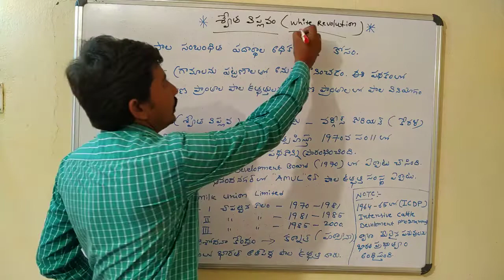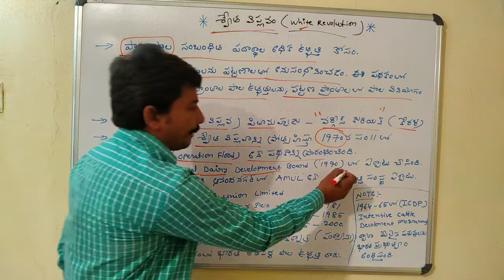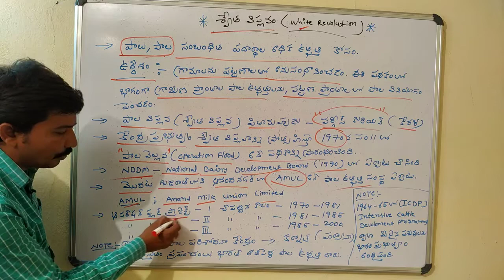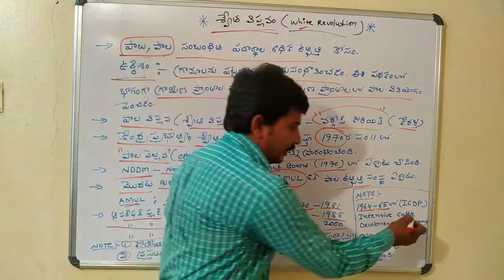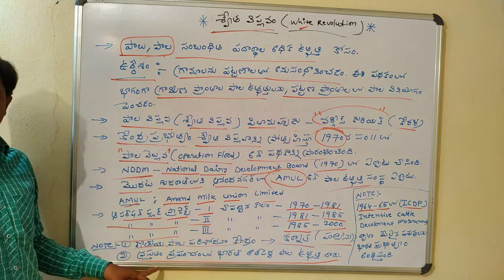శ్వేత విప్లవం! WHITE REVALUATION ! కొండ గుర్తులతో ! RRB GROUPS SI! Telugu all in one channel 9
శ్వేత విప్లవం! WHITE REVALUATION
కృష్ణ నది వివరాలు,

2019 రైల్వే లో లక్ష ఉద్యోగాలు!  పూర్తి వివరాలు, railway syllabus 2019, railway exames dates 2019, railway exames pattern